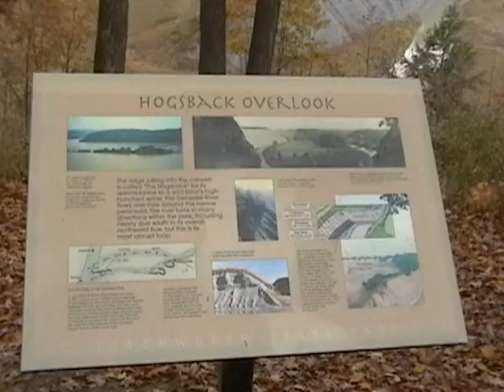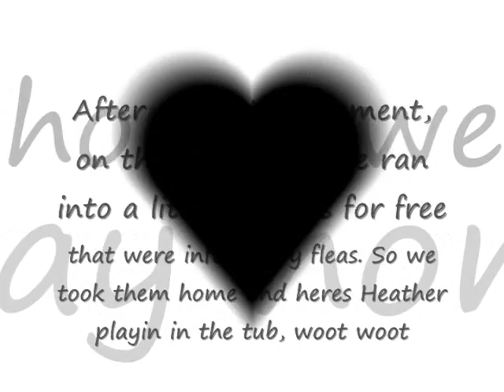yz4life letchworth park in NY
one of the most beautiful parks i have ever been to.